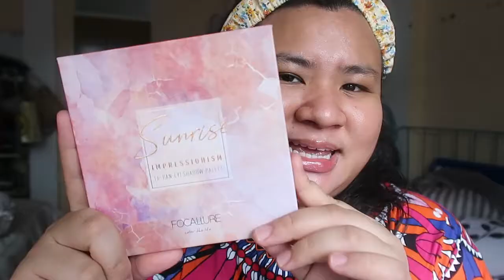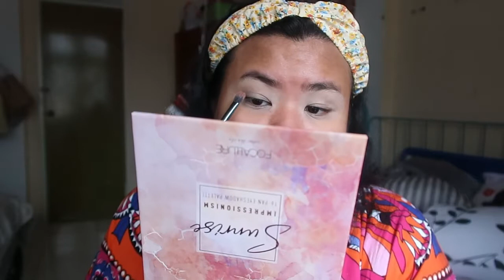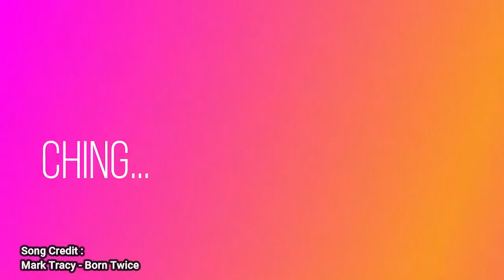Make up Pake Produk Focallure Favorit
Produk lain yang digunakan :
Primer : Benefit Porefessional Face Primer Original
Eyeliner : O.two.o Rose Gold Eyeliner
Powder : Benefit Brightening Finishing Powder
Mascara : Benefit Badgal Bang